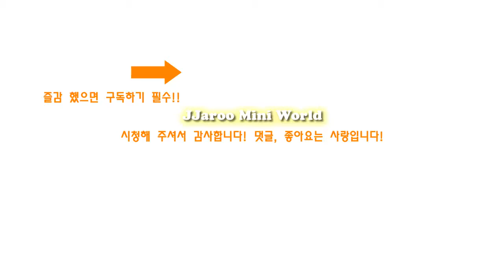미니어쳐 책꽂이 만들기 DIY Miniature Bookcase ミニチュア本棚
▶️Google +:

JJAROO Mini World 짜루 미니 월드 JJaroo ミニチュア

안녕하세요 짜루입니다. 오늘은 미니어쳐 책꽂이를 만들었어요. 영상 재미있게 보세요